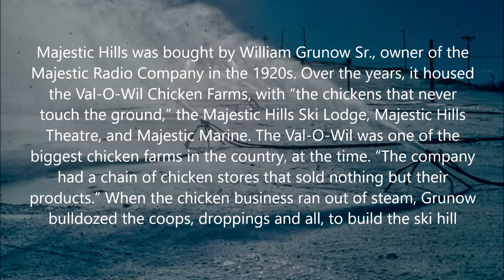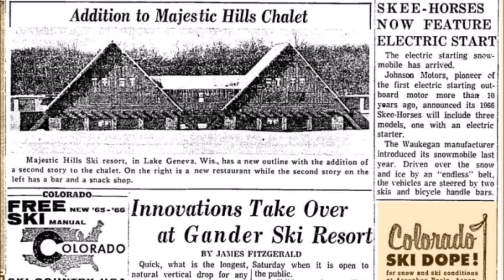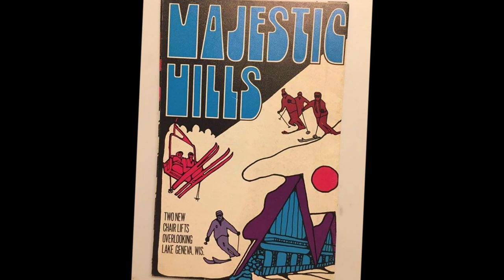Majestic Hills and Bandstand History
A collection of photographs and newspaper clippings of Majestic Hills ski area and Majestic Bandstand live concert venue in Linn, Wisconsin near Lake Geneva.  Most credits are the Grunow family archives.      Music: John Prine, "Souvenirs"